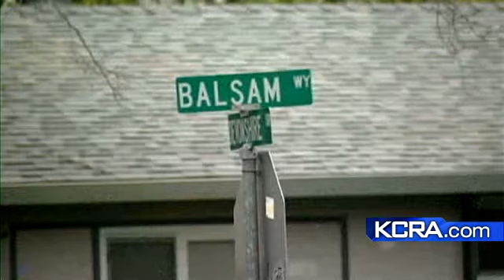Mom Defends Stabbing Suspect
A mother spoke out in defense of her teenage son, who is accused of attempted homicide and sexual assault in connection with attacks against two children.